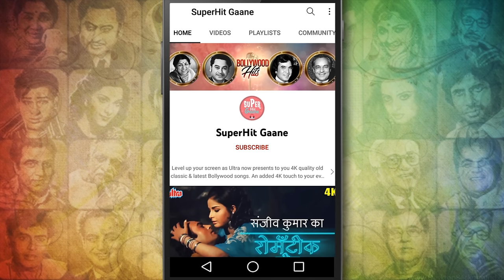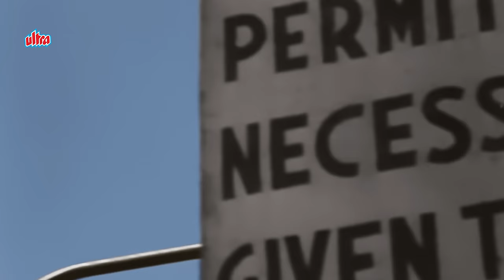मधुबाला का रोमांटिक अंदाज़ (HD) ठंडी हवा काली घटा : Guru Dutt, Geeta Dutt Songs | Mr & Mrs 55 (1955)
Enjoy listening to the all time hit ' Thandi Hawa Kaali Ghata ' from the movie 'Mr. and Mrs. 55 (1955)' starring Madhubala; sung in the soulful voice of  Geeta Dutt ; music composed by  Omkar Prasad Nayyar.

🔸 Song Credits ✔️
       Movie/Album : Mr & Mrs 55 (1955)
       Song : Thandi Hawa Kaali Ghata
       Singer : Geeta Ghosh Roy Chowdhuri (Geeta Dutt)
       Lyricist : Majrooh Sultanpuri
       Music Director/Composer : Omkar Prasad Nayyar
       Starring : Guru Dutt, Madhubala, Kum Kum, Johny Walker,
                         Lalita Pawar, Cuckoo, Yasmeen

🔸 Lyrics of Thandi Hawa Kaali Ghata :

       Thadi hawa, kali ghata, aahi gai jhum ke
       Pyar liye dole hansi nache jiya ghum ke

       Baithi thi chupachap yunhi dil ki kali chun ke mai
       Dil ne ye kya bat kahi rah na saki sun ke mai
       Mai jo chali
       Mai jo chali dil ne kaha aur zara jhum ke

       Aj to mai apani chhabi dekh ke sharama gai
       Jane ye kya soch rahi thi ke hansi a gai
       Lot gai
       Lot gai zulf meri hoth mera chum ke

       Dil ka har ek tar hila chhedane lagi ragani
       Kajara bhare nain liye ban ke chalun kamani
       Kah do koi
       Kah do koi aj ghata barase zara jhum ke